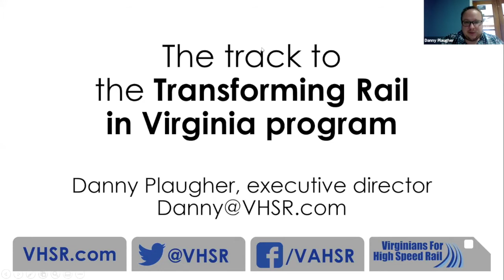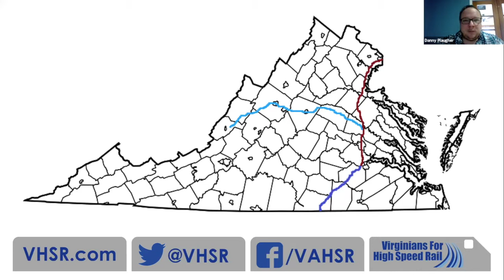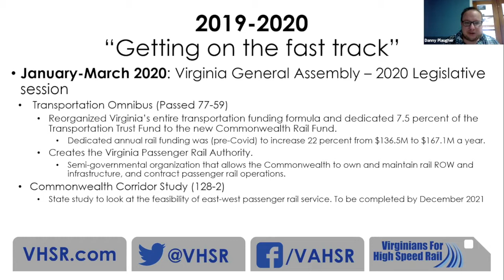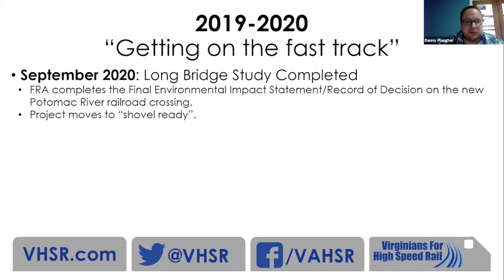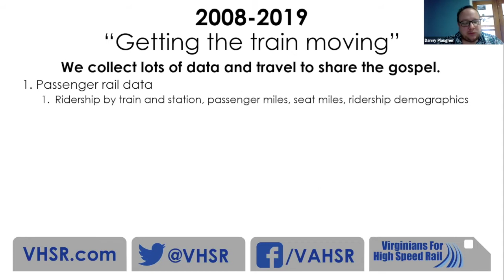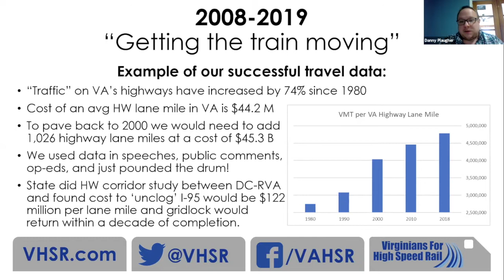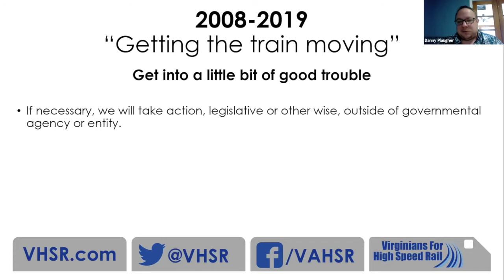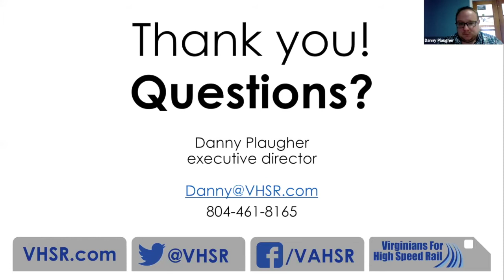Virginia's Rail Expansion Plans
Speaker: Daniel L. Plaugher, Executive Director, Virginians for High Speed Rail

Last December, Virginia made "a bold pledge to significantly grow passenger rail service in the commonwealth this decade by building a new rail bridge over the Potomac River, adding new rail track in the Washington-to-Richmond corridor and buying hundreds of miles of passenger right of way from CSX."

And, in October, the Virginia Passenger Rail Authority (VPRA) met for the first time.

Please join us for a virtual brown bag lunch as Plaugher overviews these big steps forward and how they came about.